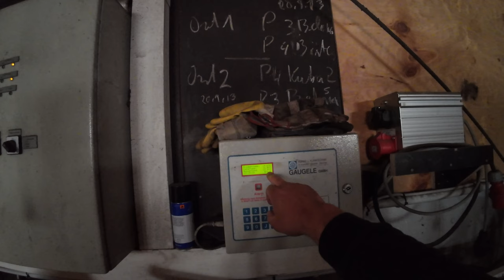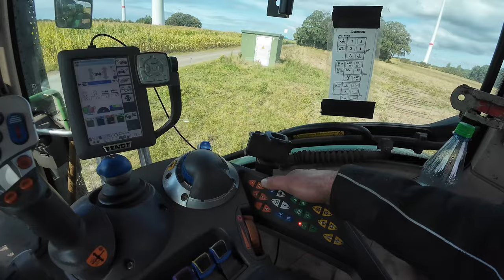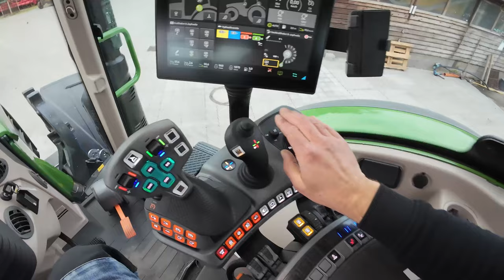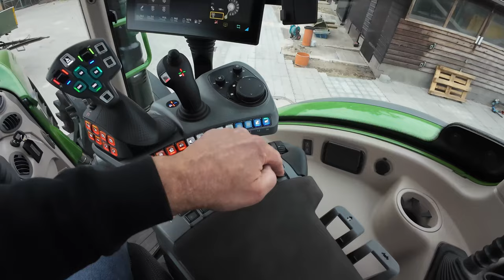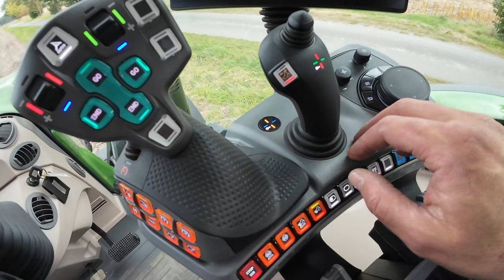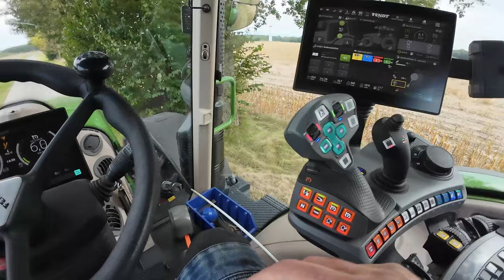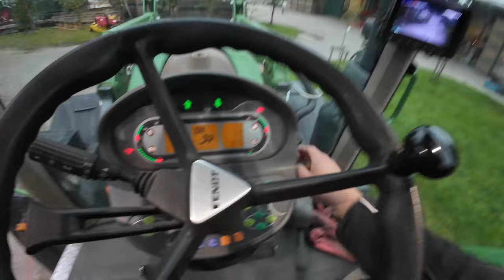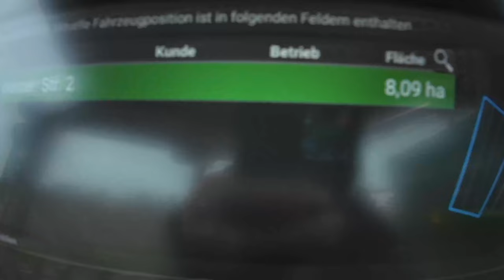492: ZIEH Junge! | Wie weit sind wir gekommen? 🤔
Moin! Heute mal VIEL CUT anstatt uncut. Meinung? Fragen? Ab in die Kommentare!